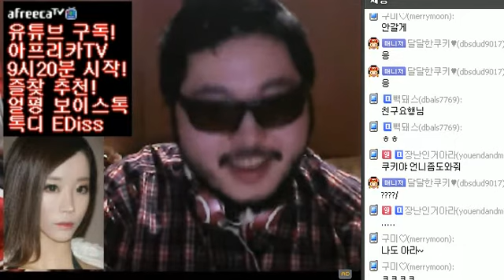시청자가 보내준 개그영상! 방송인이디스